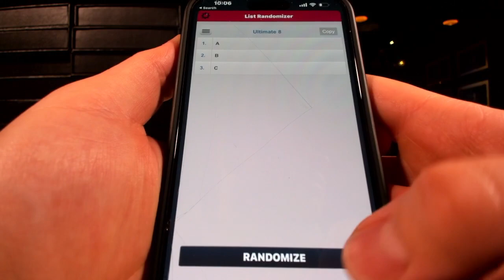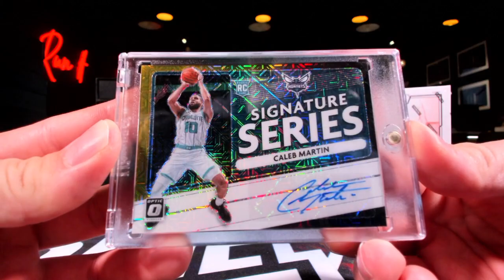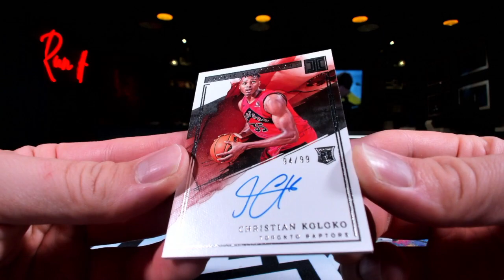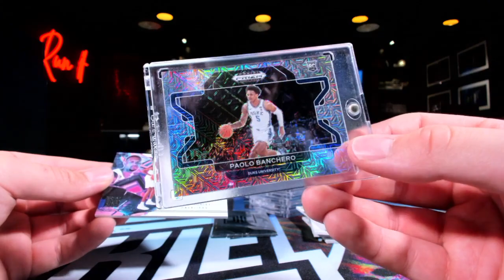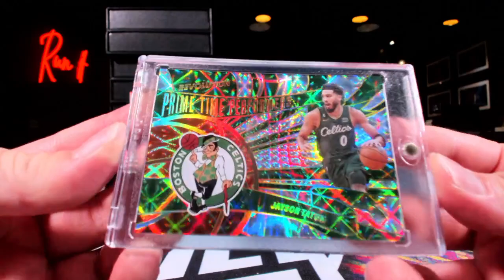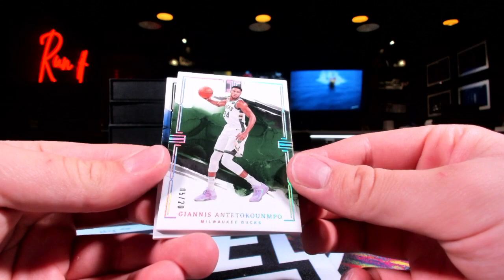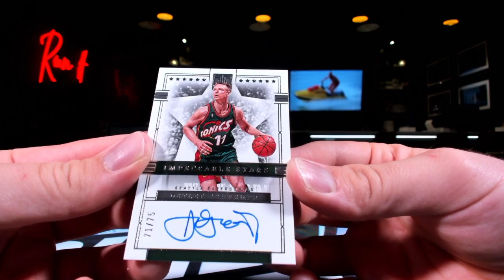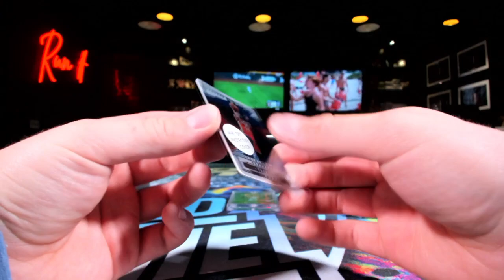2022-23 Ultimate 8 Basketball Break #1 & #2 + Impeccable Box